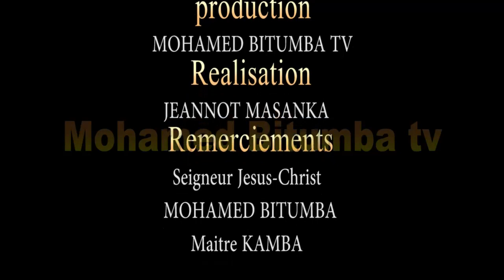Gag: Photo evec MODERO, LIYANZA, MARIE JEANNE, ZULU ET BLAISE